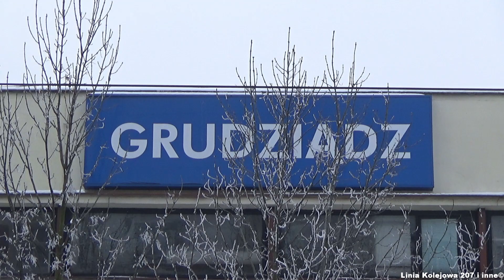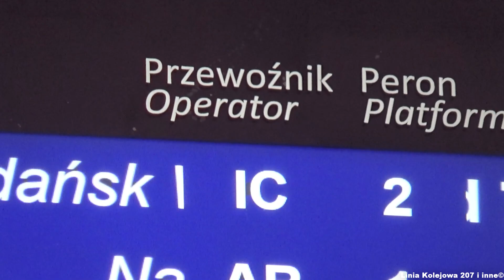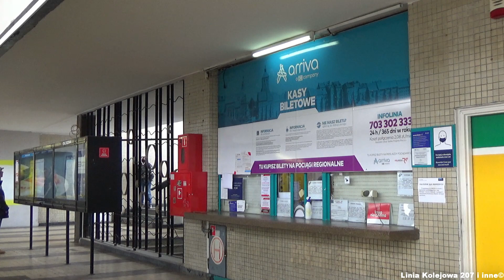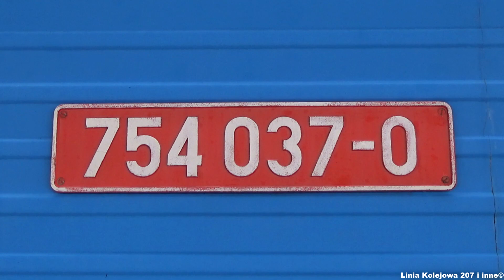(12.12.2021) Grudziądz: Powrót Pociągów Intercity po 12 latach!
Grudziądz to dosyć duża stacja węzłowa, na której krzyżują się dwie jednotorowe, niezelektryfikowane linie kolejowe – 207 oraz 208.
W latach 60 XX wieku wybudowano tutaj modernistyczny, prosty i funkcjonalny budynek dworca, jednak mimo sporego upływu czasu, nigdy nie został wyremontowany.
Przez ostatnie 12 lat niemal dziewięćdziesięcio pięcio tysięczne miasto było odcięte od kolejowych połączeń dalekobieżnych.
Jedyną opcją były pociągi regionalne obsługiwane przez dwóch przewoźników: Arriva RP oraz Polregio. Dopiero na stacjach w Jabłonowie Pomorskim i Laskowicach możliwa była przesiadka celem odleglejszej podróży.
Wraz z nowym rozkładem jazdy obowiązującym od 12 grudnia 2021 roku, przewoźnik PKP Intercity uruchomił pociąg TLK Flisak na trasie od Gdyni Głównej do Katowic i na odwrót.
Prowadzony jest przez lokomotywę spalinową potocznie zwaną "Nurkiem".

W materiale uwieczniono opóźniony 7 minut skład TLK 54102 ciągnięty przez lokomotywę Brejlovec 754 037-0 relacji Gdynia Główna - Katowice, zatrzymujący się po raz pierwszy w ruchu planowym przy Peronie 2 na stacji Grudziądz.
Kilka dni wcześniej odbywały się jazdy mające na celu zapoznanie się ze szlakiem przez maszynistów.

➤Momenty filmu:
0:00 Rozpoczęcie filmu i napisy początkowe
0:26 Tramwaj Düwag GT8 linii nr 1 jedzie do Tarpna
1:00 Prezentacja budynku dworca
2:42 Opóźniony Pociąg TLK Flisak relacji Gdynia Główna - Katowice, wjeżdża na Tor 4 przy Peronie 2
4:11 Pierwszy skład TLK Flisak po krótkim postoju, udaje się w dalszą trasę

➤Osoby wspierające mój kanał:
- Kolejowy NIKT
- drazu3
- ArcheoPKPE